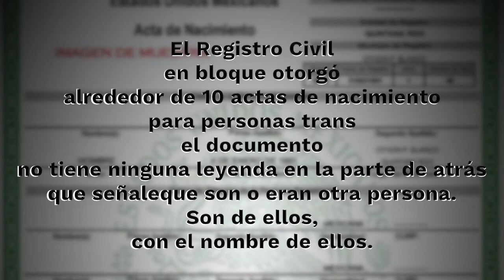Obtienen grupo de personas trans-actas de nacimiento; denuncian un caso de discriminación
El Registro Civil otorgó 10 actas de nacimiento en mes y medio a personas trans sin necesidad de ir a un juicio y sin que los documentos salgan con leyendas escritas en donde señalen que son otra persona